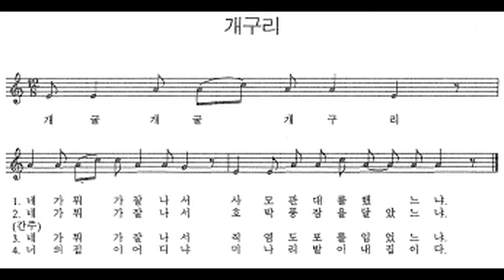민요 / 개구리 반주